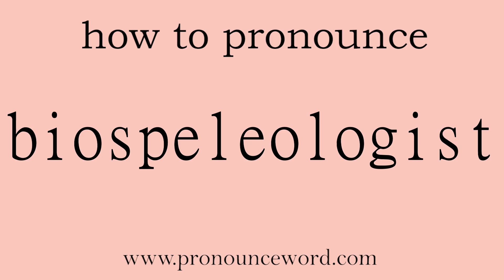biospeleologist: How to pronounce biospeleologist in english (correct!).Start with B. Learn from m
Follow me!Learn from me how to pronounce the word biospeleologist in english.This video shows you how to pronounce the word biospeleologist in english.

biospeleologist